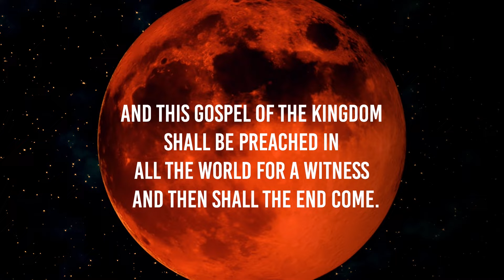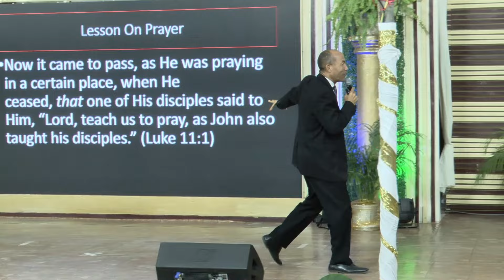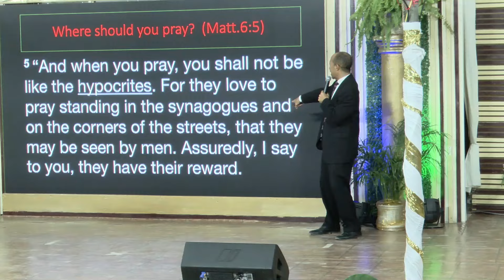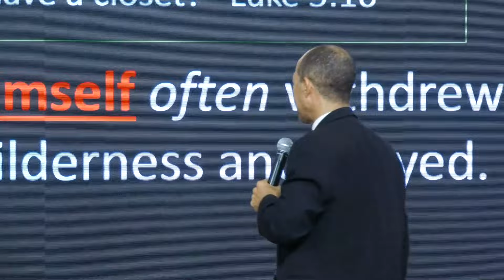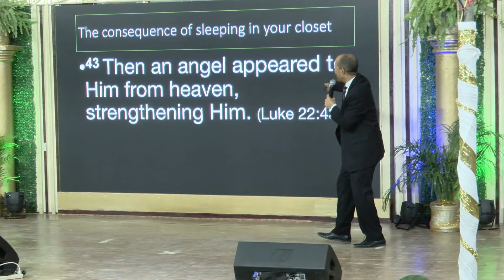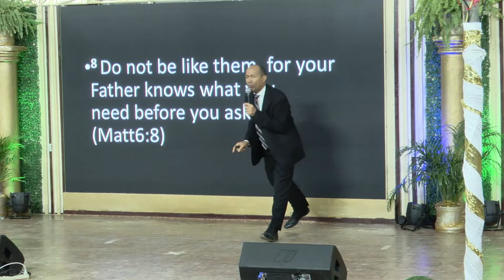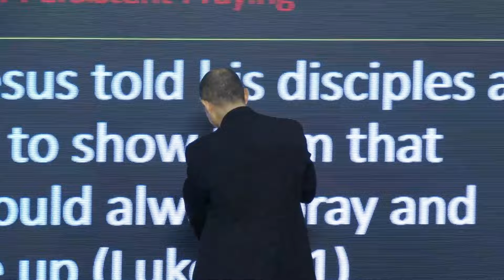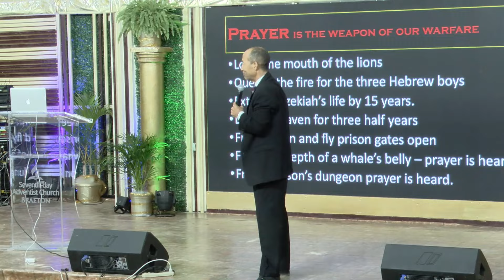When You Pray... | Countdown to the End Evangelistic Series | 2024-03-05 Sermon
This powerful presentation under the caption "When You Pray...", comes from Evangelist Dr Shion O'Connor, of the Seventh-day Adventist Church Ebenezer in the Cayman Islands, during the "Countdown to the End" Evangelistic Series.

Do you want to turn your life over to Christ? Do you want Bible study or special prayer?